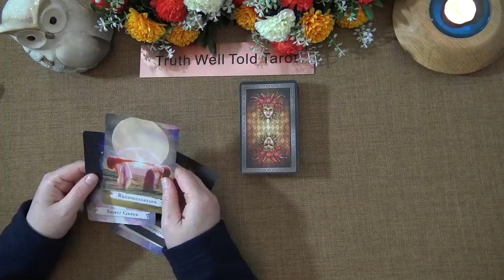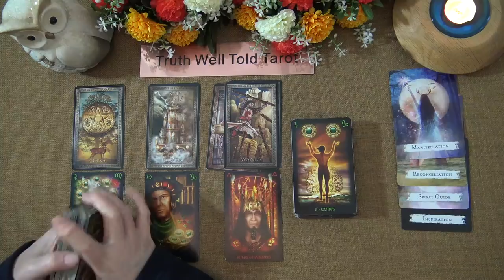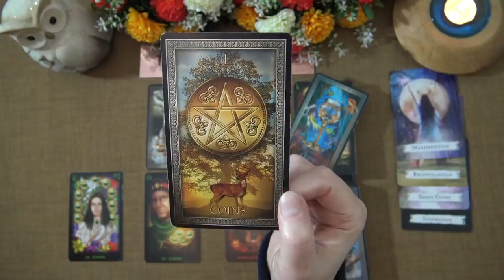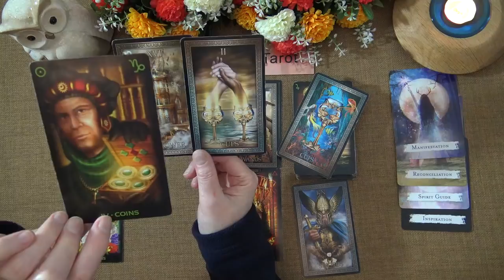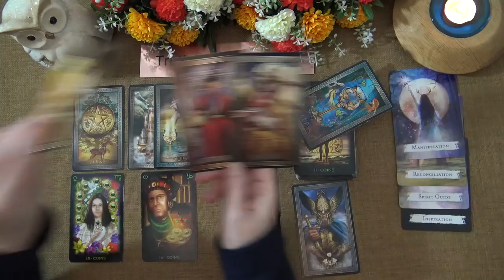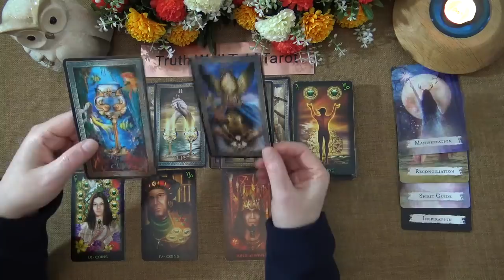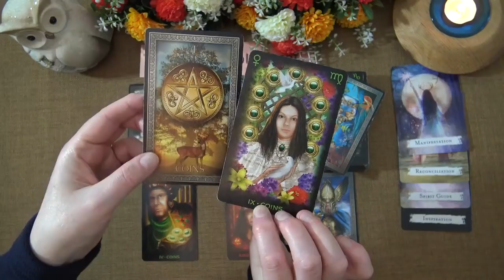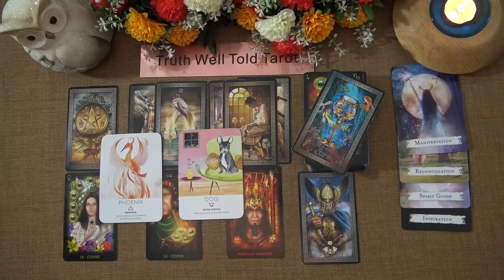SAGITTARIUS LOVE READING MAY 2021 "SOMEONE DOES NOT WANT TO LET GO SAGITTARIUS"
Welcome to the Truth Well Told Tarot on YouTube! I hope you enjoyed the Sagittarius Love Tarot Intuitive Reading. I am an Intuitive Tarot Reader and I offer general daily tarot, weekly tarot and monthly tarot readings.

Andrea xx